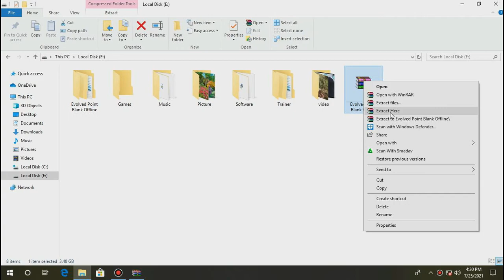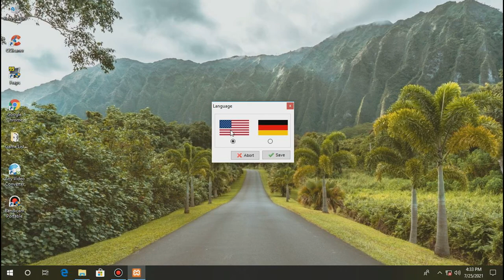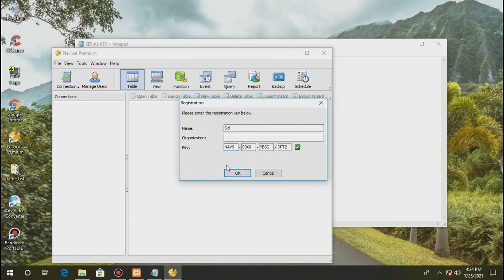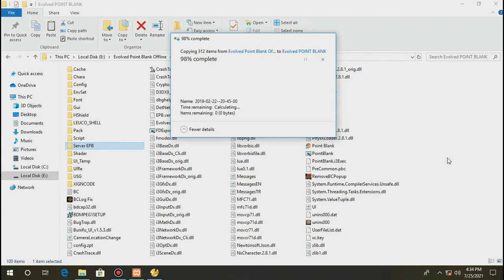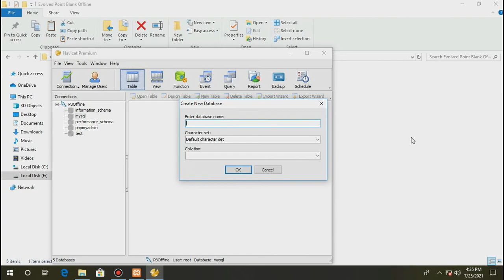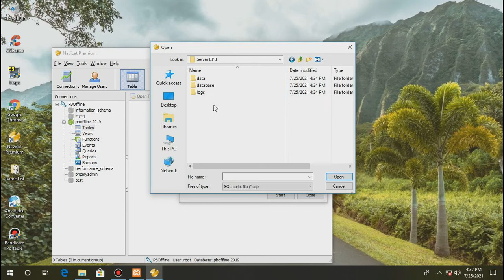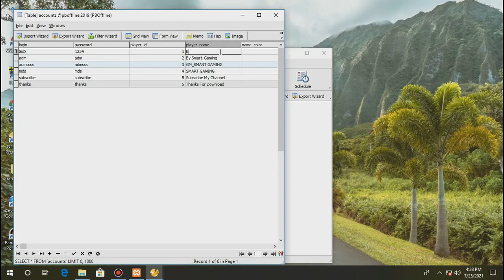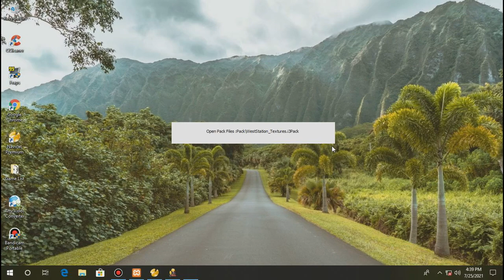Tutorial Cara Instal Gim EVOLVED POINT BLANK OFFLINE di PC/Laptop + Private Server + Gameplay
Evolved Point Blank Offline terbaru
Point Blank adalah sebuah permainan komputer ber-genre FPS yang dimainkan secara online/offline. Permainan ini dikembangkan oleh Zepetto dari Korea Selatan dan dipublikasikan oleh Zepetto. Selain di Korea Selatan, permainan ini mempunyai server sendiri di beberapa negara seperti Thailand, Rusia, Indonesia, Brasil, Turki, Amerika Serikat, dan Peru. Di Indonesia, permainan ini sekarang telah dikelola oleh Zepetto.

Point Blank berkisah tentang perseteruan antara Free Rebels dan pemerintah yang dalam hal ini adalah Counter Terrorist Force (CT-Force).

Kali ini saya akan memberikan informasi cara menginstal gim Evolved PB Offline di PC dan Laptop, bisa main di rumah tanpa harus menggunakan Internet. sekedar nostalgia zaman main gim online di warnet. lumayan buat latihan. selamat mencoba! :)

Download Evolved PB Offline Portable Setup
Link Donwload:
Matikan Anti Virus terlebih dahulu sebelum menginstal!

LG LED MONITOR 16
Video Converter : Any Video Converter
Intel Core i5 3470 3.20 ghz
Nvidia GeForce GTX 760 PALIT 2GB DDR5
Corsair Vengeance 8GB Ram (2x4GB) DDR3 Dual Channel
HDD WD Caviar Blue 500GB
Windows 10 Enterprise 64 bit Build 17134
Motherboard Biostar H61MHB